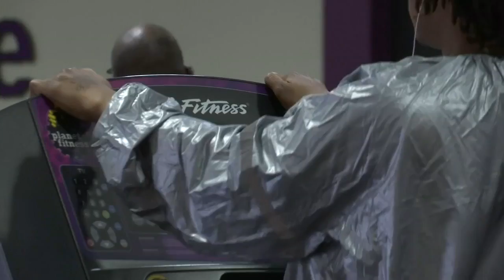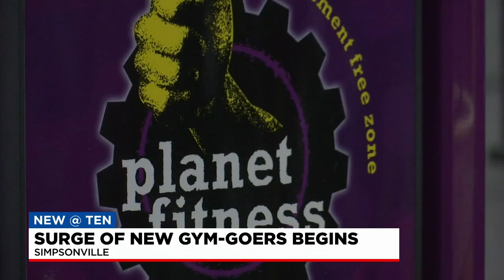Gym membership increases as people prepare for New Year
Jarvis Robertson has the story.